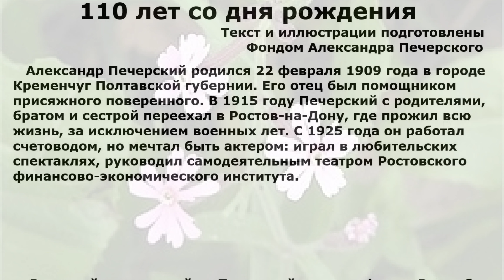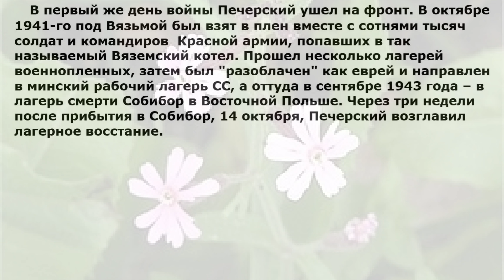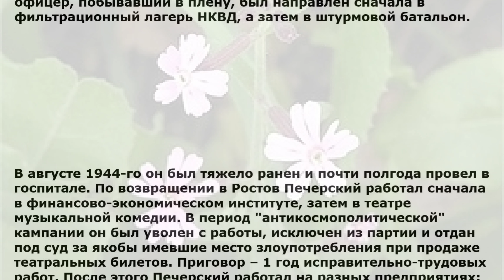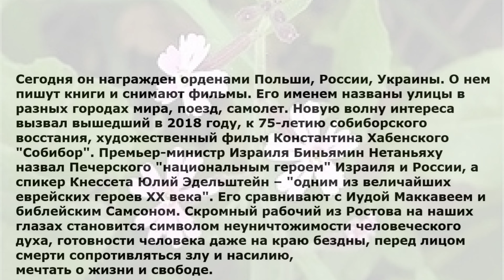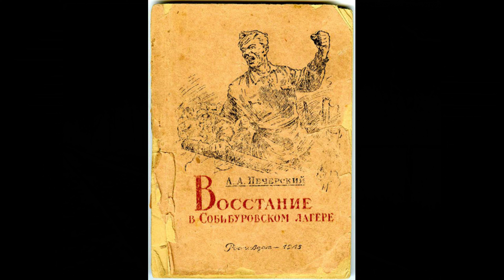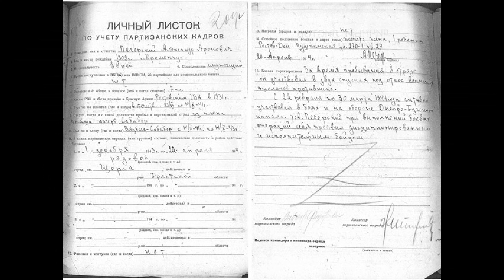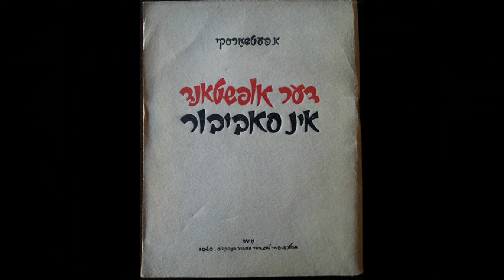110 лет со дня рождения Александра Печерского - организатора восстания в Собиборе, 2019